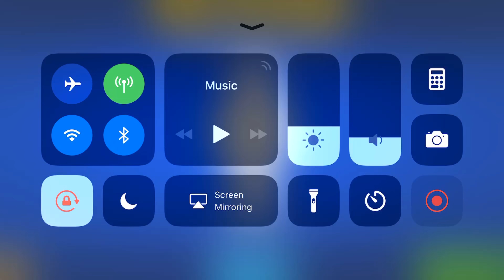Pixel Gun 3D ) how to make a cute cat girl skin